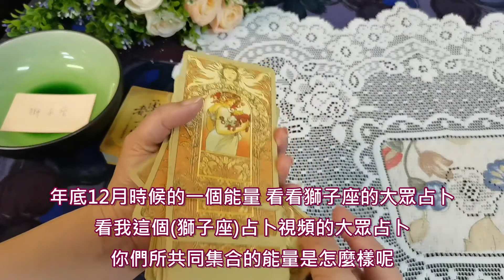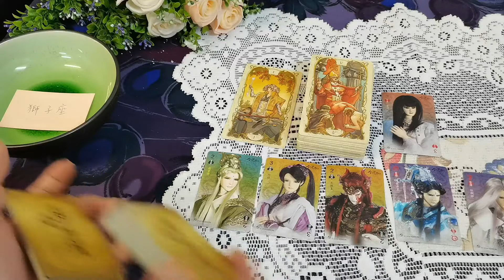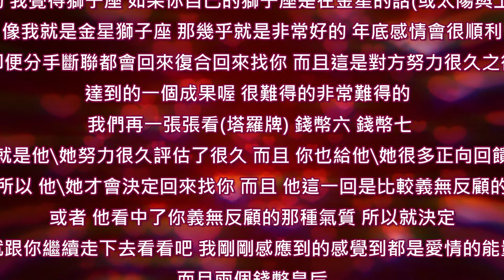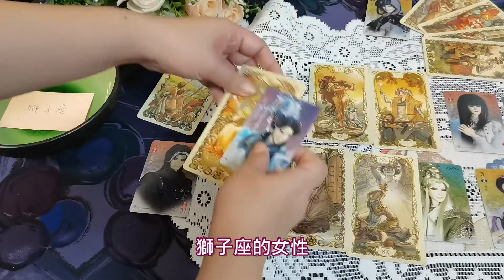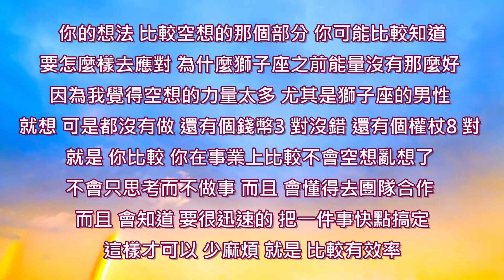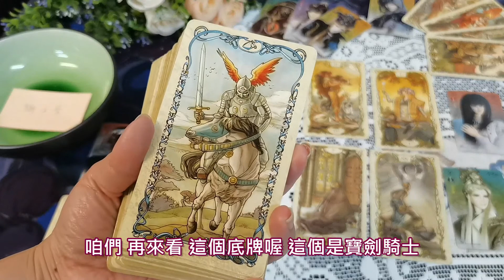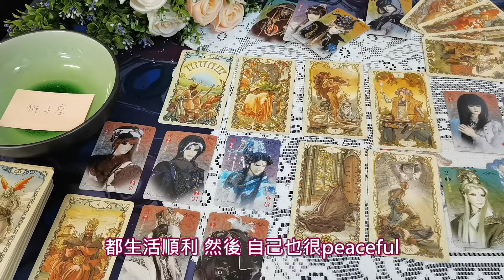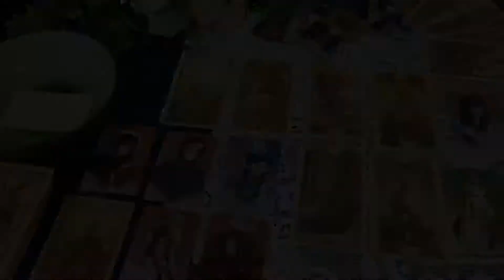♌2020 年12月獅子座♌運勢與需要知道的事~Catherine Healing問心❤️問自性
影片有些小缺陷，大家將就著看吧！最近事情比較忙，會儘量趕著在12月的第一周把每月星座占卜給發完。大眾占卜，僅供參考。
太陽星座與上升星座可參考。又或者說，您的個性與原型很接近獅子座的(例如：月亮在獅子座)，就可以參考。

心理學學士/藝術學碩士🍀Bachelor of Psychology/Master of Arts
藝術管理/教育顧問🍀Art management/Education consultant
療癒師 / 塔羅師 / 藝術家 🍀Healer / Tarot reader / Artist

Hello, dear angel, my channel is about love, art, life and tarot divination.

大眾占卜，僅供娛樂與參考。Public divination, only for entertainment and reference.

感謝您的支持！敬祝　安康